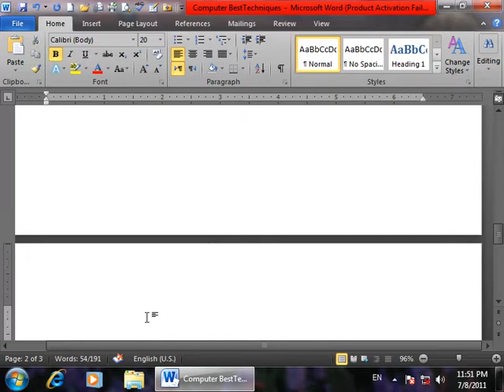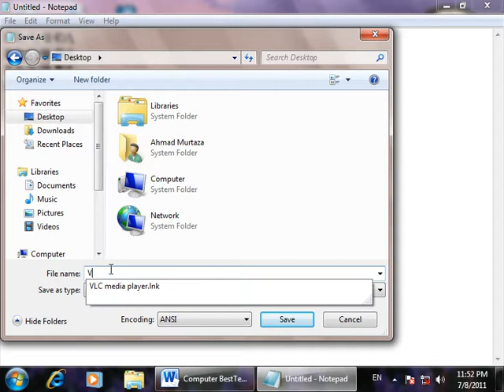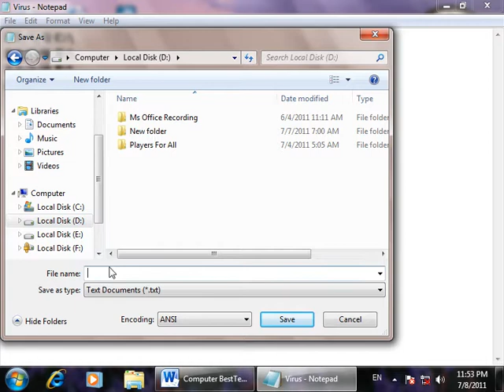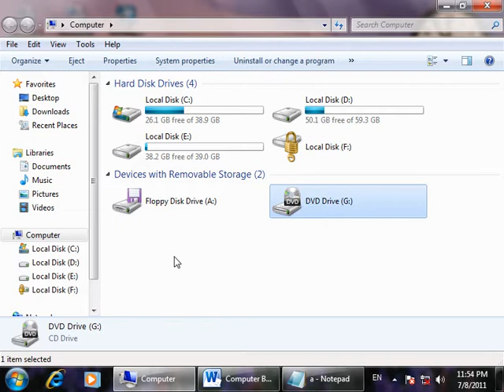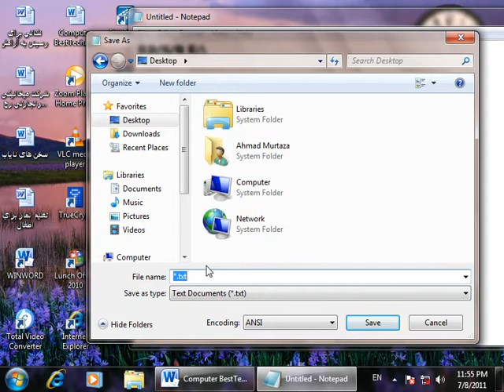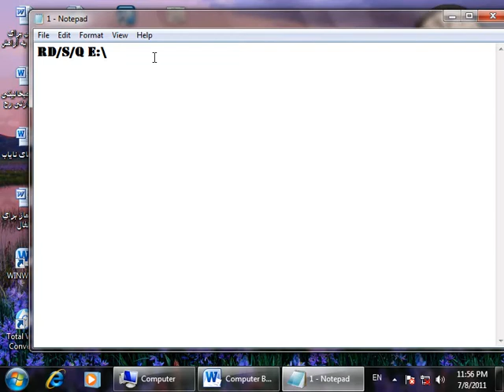29 DayHow To Create Dangerous Virus